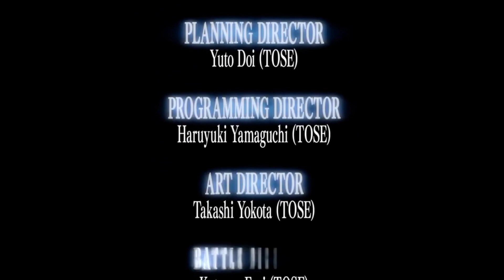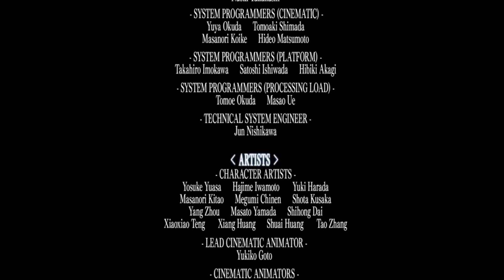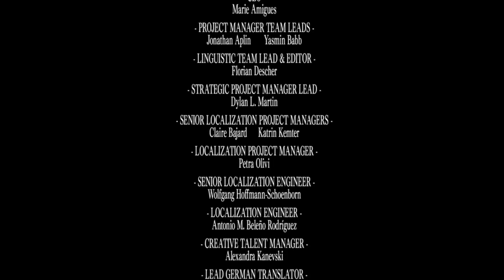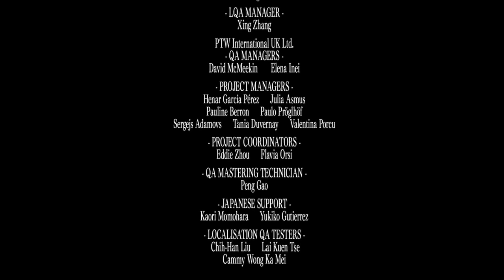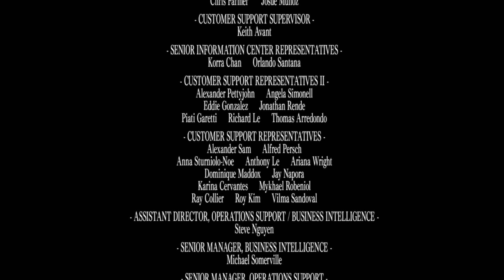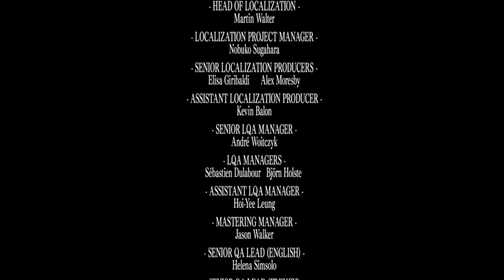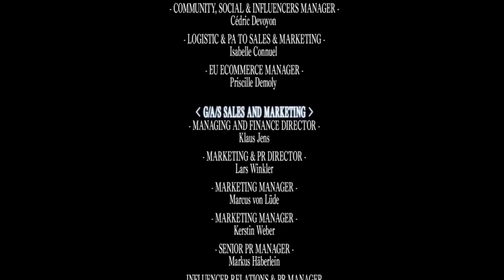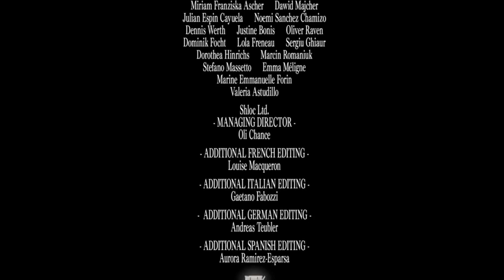Crisis Core FF7 Reunion ENDING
Crisis Core FF7 Reunion